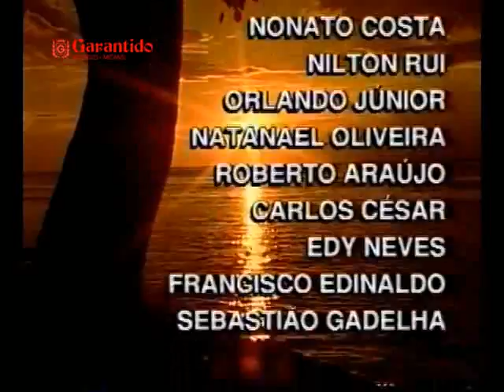Festival Folclórico de Parintins 1999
Compacto do Festival Folclórico de Parintins 1999